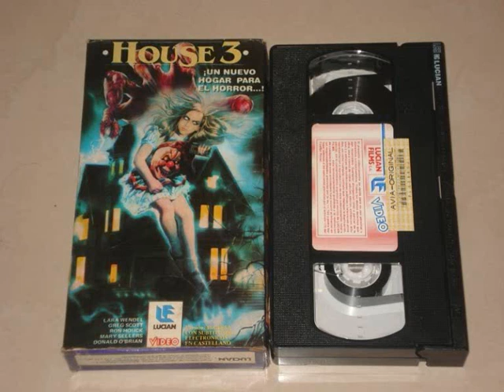house 3--piero montanari